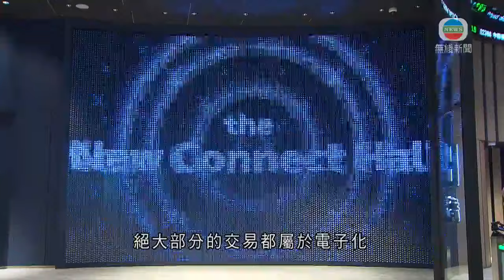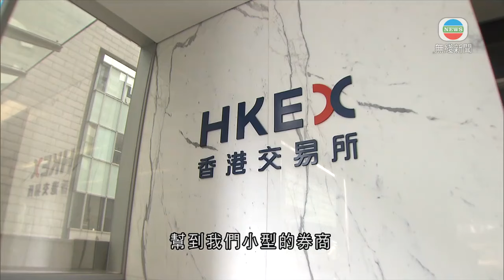香港無綫｜香港新聞｜18/06/2024 要聞｜【惡劣天氣不停市】9月23日起實施 李家超稱新安排可鞏固本港競爭力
政府公布，港交所九月二十三日起實施「惡劣天氣不停市」安排。行政長官李家超指，新安排可鞏固本港競爭力。

證券業界爭論多時的「打風不停市」安排，最終拍板於九月二十三日實施。日後於惡劣天氣下，如八號或以上的颱風信號，和黑色暴雨警告期間，投資者可如常買賣港股，以及衍生產品，並且透過滬深股通買賣內地A股等。

行政長官李家超指，新安排可鞏固本港競爭力。

行政長官李家超表示：「環球的主要股票市場，包括深圳和上海，現時都在惡劣天氣下維持交易，香港現時是『另類』。香港作為國際金融中心，無理由不看齊。事實上，絕大部分的交易都屬於電子化，無合理的理由，其他市場在惡劣天氣下可以不停市，香港做不到。惡劣天氣不停市，可以鞏固香港港交所的競爭力。」

立法會金融服務界議員李惟宏指，業界已經作好準備。

金融服務界議員李惟宏說：「這件事醞釀了一段時間，所以市場上都有一定程度的心理準備會推出。很多早前一些技術上的問題，都逐步逐一解決，我相信對於很多、絕大部分的業界都歡迎。對於可能有小部分券商面對的困難，或者經營上有任何成本的上升，我相信進一步有細節公布，有信心會有措施幫到我們小型的券商。」

不過，憂慮系統等的配套未能配合，而提出反對的中小型券商，據報或會獲三個月的豁免及寬限期，具體實施細節仍有待政府公布。